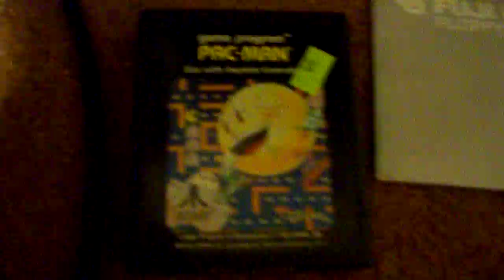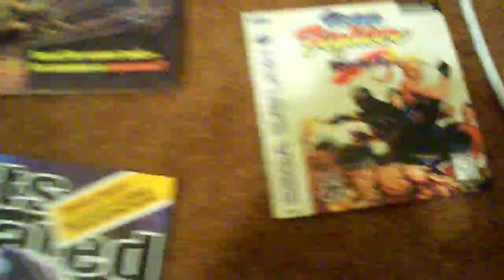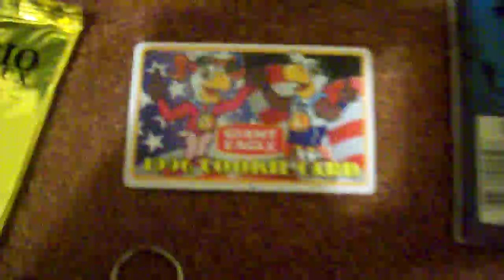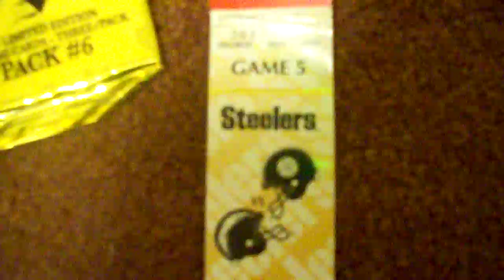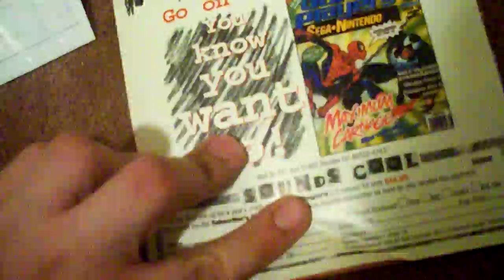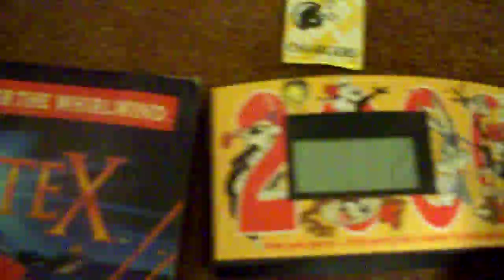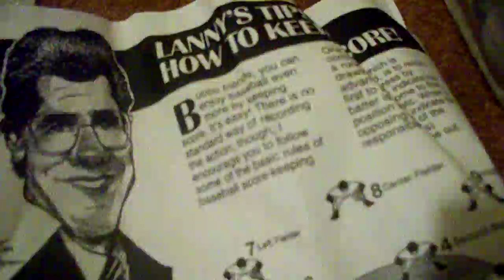My Pittsburgh Set of Random Things....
Found an old box of things I saved from the mid-90s up in my room. Couldn't decide if the things were worth it, so I decided to post what I had here. Maybe you can help me figure out if I should make an eBay posting for some of it XD